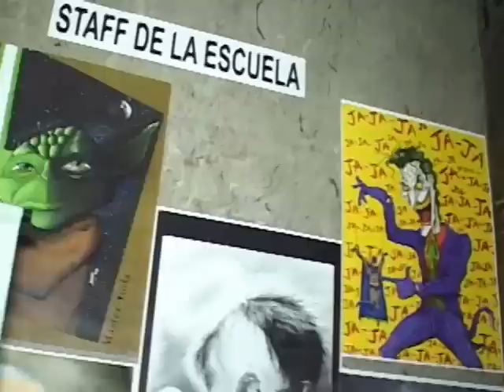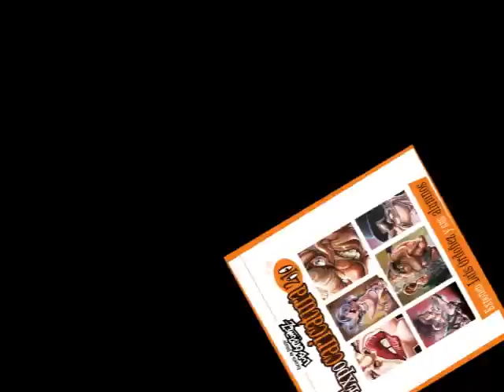LUIS ORDOÑEZ EXPOCARICATURA 2010 2..f4v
EXPOSICION ANUAL DONDE EXPONE LUIS ORDOÑEZ Y SUS ALUMNOS